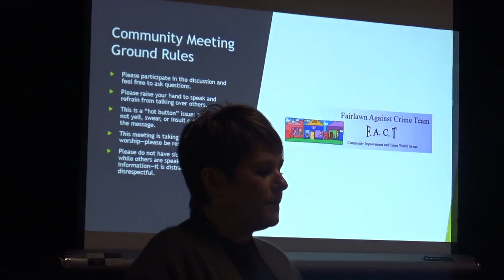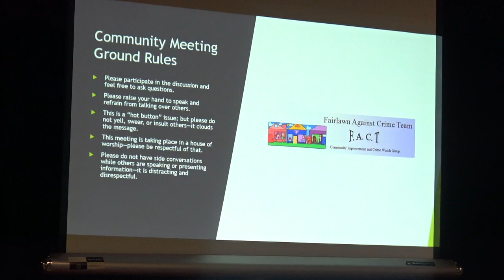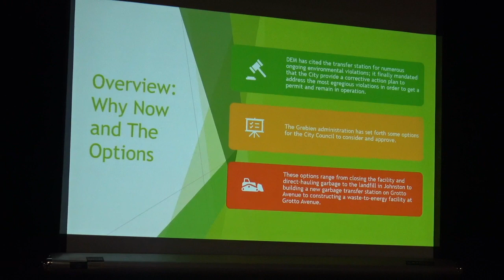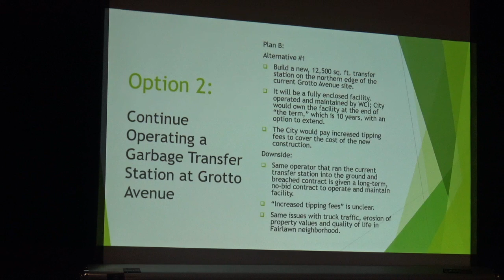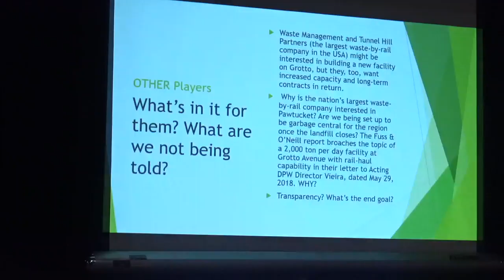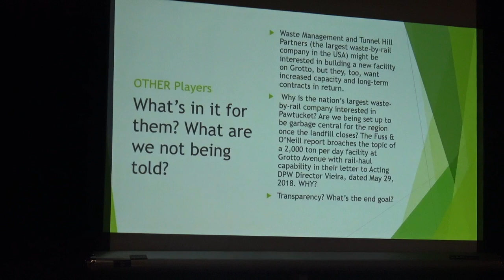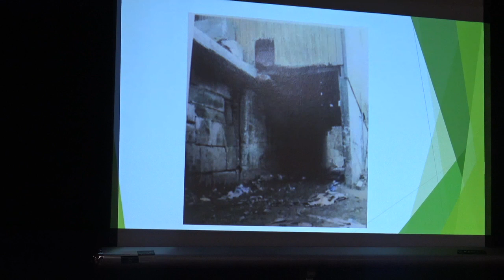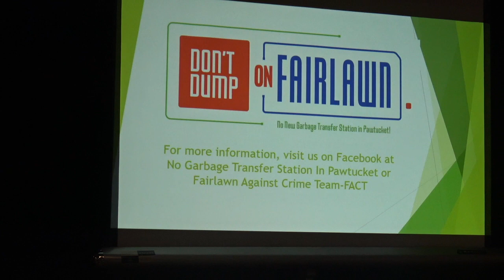Fairlawn’s Fight: Battling a Toxic Transfer Station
The video captures a community meeting held in Fairlawn, Pawtucket, Rhode Island, on November 5, 2019, addressing concerns about the local waste transfer station on Corrado Avenue. Pat Saint-Germain, president of the Fairlawn Neighborhood Crime Watch and Improvement Group, leads the discussion, emphasizing the need for respectful dialogue. Attendees include councilmembers Tim Rudd, Terrence Mercer, and Mark Wildenhain. The meeting highlights ongoing issues with the transfer station, operated by Waste Connections, Inc. (WCI), including environmental violations, health hazards, and negative impacts on the community. Various options are presented, such as closing the facility, constructing a new transfer station, or building a waste-to-energy plant, each with its own set of challenges and costs. Residents express concerns about increased truck traffic, property value erosion, and the potential for illegal dumping if the station closes. The discussion underscores the broader implications for Fairlawn’s quality of life and the need for transparency in decision-making.